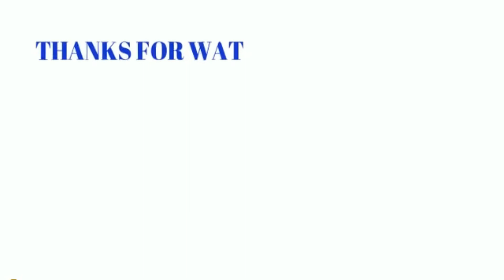Vithaigal | விதைகள் | Parables of Jesus | Tamil animation story in tamil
Vithaigal

Jesus Christ convey many things to people through parables, for their understanding. This video is a animation story of parables that Jesus said.